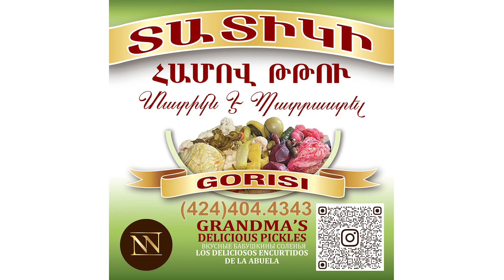IVETA MUKUCHYAN LIVE IN CONCERT